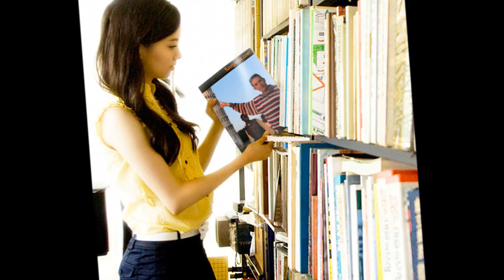foto montagio.wmv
non'e' il fotomontaggio che agiusta le foto ma il personagio che agiusta il fotomontaggio))))).